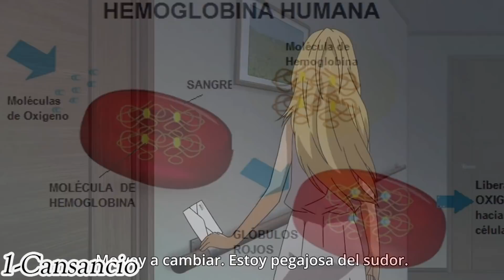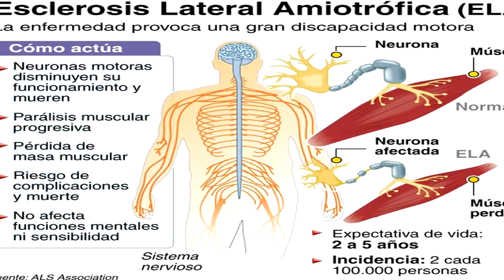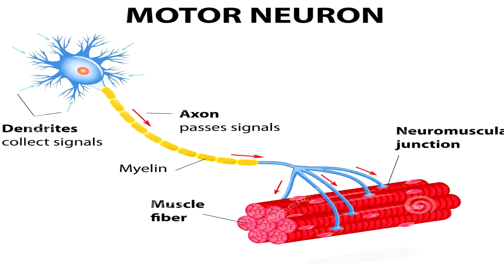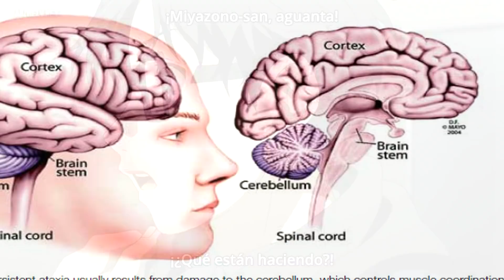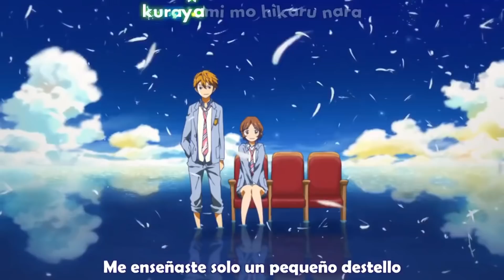Shigatsu wa Kimi no Uso|Explicación del Final|La enfermedad de Kaori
Bienvenidos una vez más a un video sobre mi sección:"Explicación del final". Esta vez con Shigatsu wa Kimi no Uso. Espero que les guste.